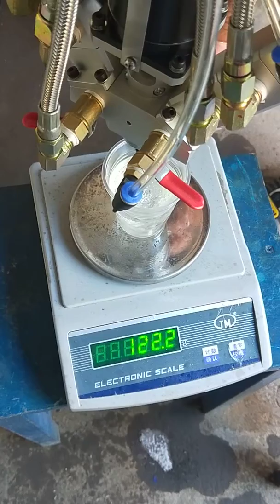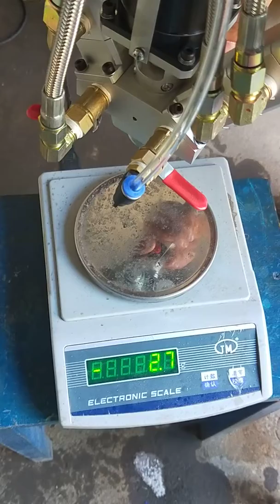精度测试Offset UV ink dispenser machine Precision testing video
sonia